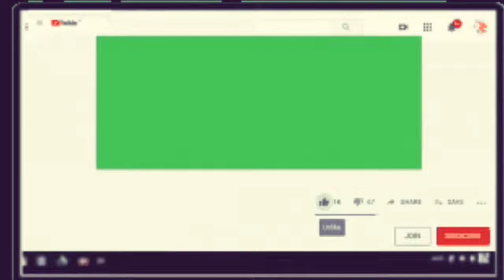गार्डेन फोटो एल्बम वीडियो म्यूजिक के साथ SMART GARDENING GUIDE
गार्डेन फोटो एल्बम वीडियो म्यूजिक के साथ, (SMART GARDENING GUIDE), HOME SMALL GARDEN BALCONY GARDEN गार्डेन फोटो एल्बम वीडियो म्यूजिक के साथ, (SMART GARDENING GUIDE), HOME SMALL GARDEN BALCONY

JAY HIND JAY BHARAT RAJESH